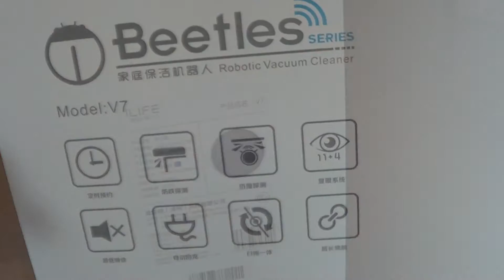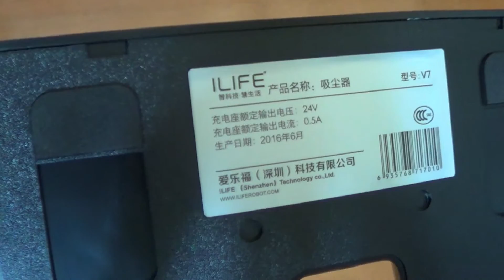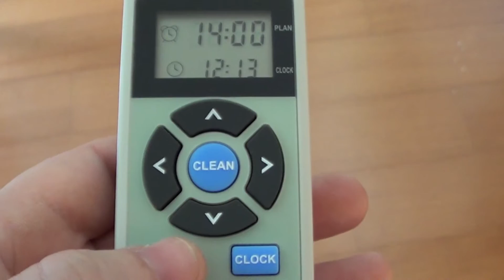Aspirador Robot ILIFE V7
ILIFE V7: Um aspirador robot inteligente, eficiente e a um preço fantástico.